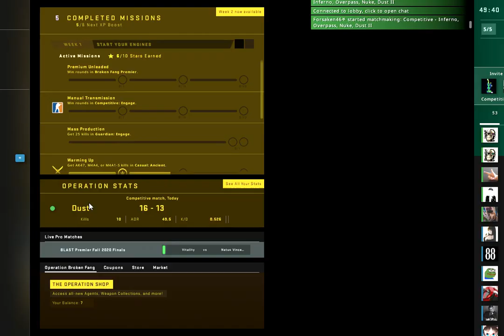Troopers CSGO RANKED lets go!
The trick is to try and not shoot them. This is how the Troopers do it!